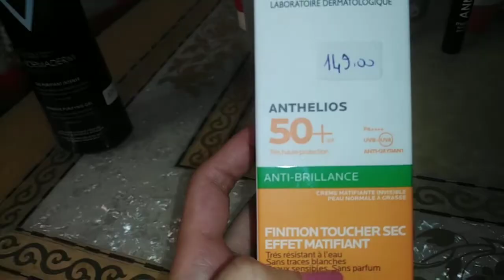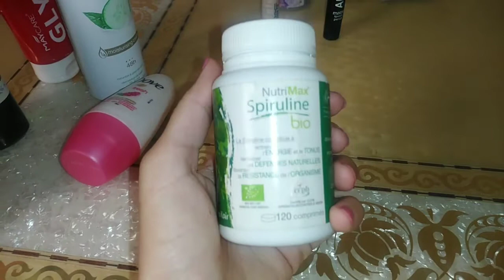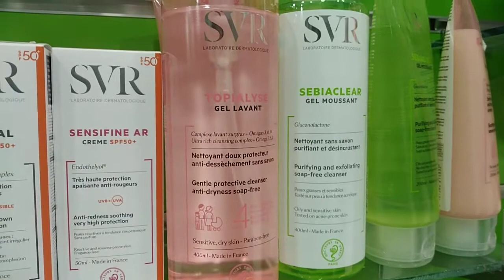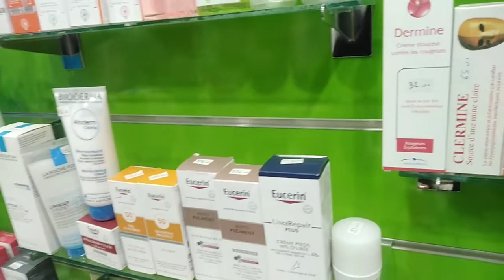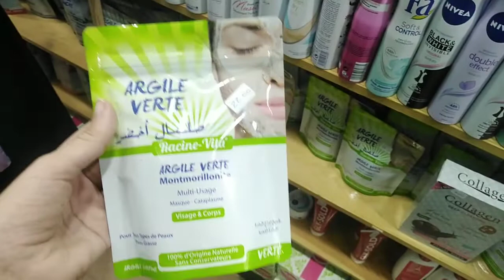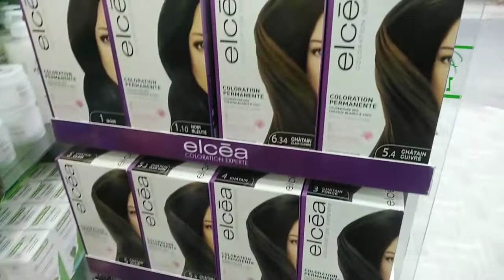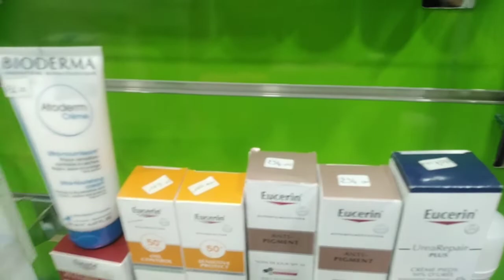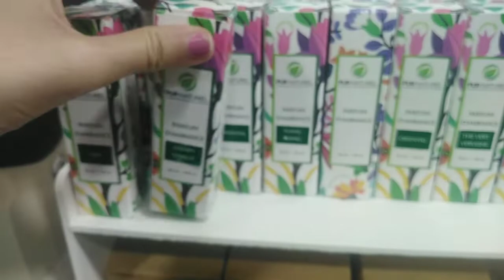مشترياتي من بارافارماسي / افضل المنتجات للبشرة / شاركت معاكوم جلابتي لي خيطت